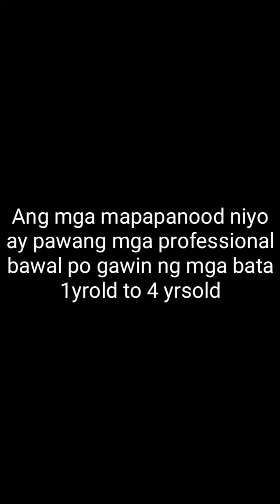FOOD TASTE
FRIEND BONDING